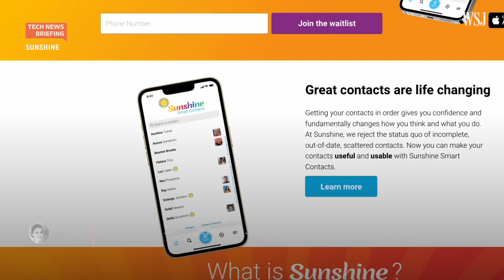Former Yahoo CEO: AI Could Make Us Less Reliant on Our Phones | WSJ Tech News Briefing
Marissa Mayer, CEO of Sunshine, says artificial intelligence can be used to help improve more mundane tasks. The former Yahoo boss spoke at this year’s WSJ Future of Everything Festival. Zoe Thomas hosts.

0:00 Can AI organize contacts and make scheduling easier?
2:40 Potential privacy concerns with Sunshine
3:38 The experience of being a founder in the tech sector right now
5:37 How AI could make us less dependent on phones
6:41 Where could AI be headed?